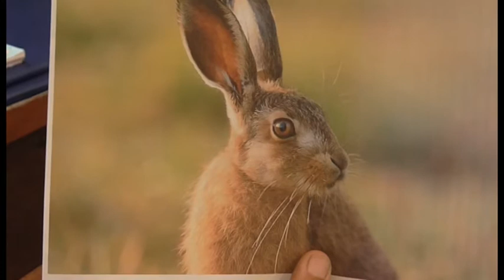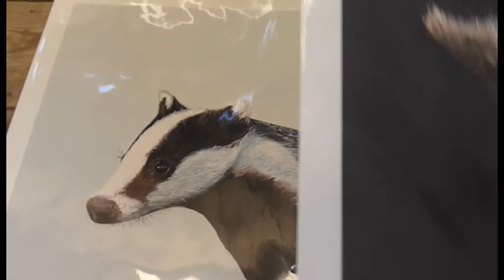Julie Weir Hare demonstration - 2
Acrylic Ink Demonstration at the Lacock Art Group June 14th 2018 to create a picture of a hare - 2